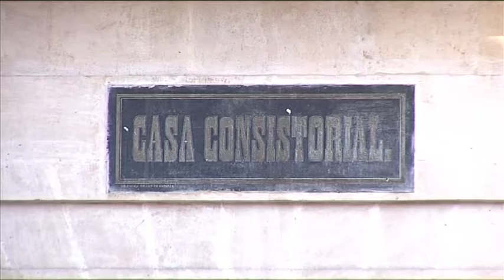Notícia mesures fiscals legislatura Alcoi 19 octubre 2016